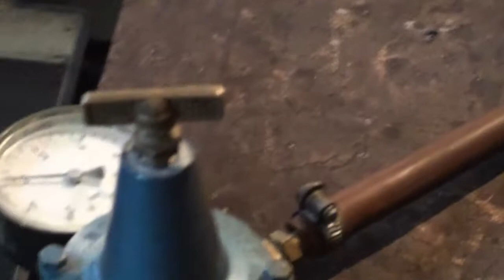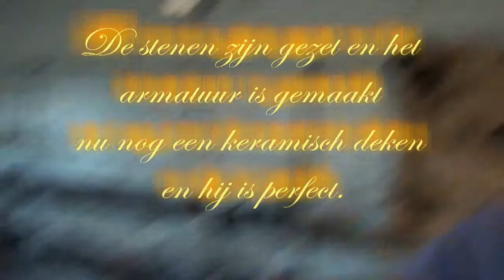gemonteerde gassmidse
De gassmidse is gemonteerd en werd in werking gesteld om te proberen.
Een keramisch deken zal het nut zeker verbeteren.